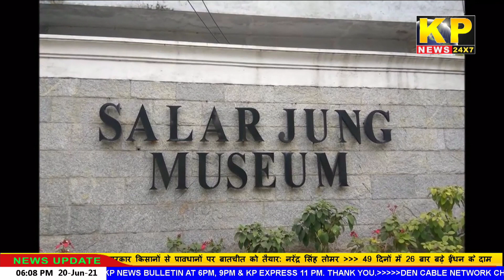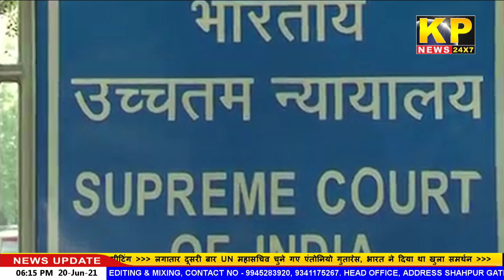THE KP NEWS 24x7-Bulletin |6pm | 20th- JUNE 2021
KP News 24x7 Hindi News Channel  | tune it on DEN Ch No. 743 | SURABHI  Ch No.137 | HUMANABAD DIGITAL CABLE NETWORK  Ch No.139 |  Please subscribe to our channel | Please watch full news for more details |